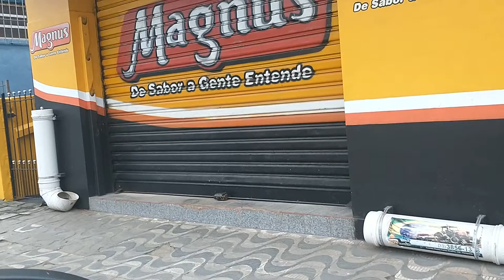SgtNeto FamiliaMilitarDoBrasil. Curiosidades. Vejam o que esse dono da casa de ração fez aos cães!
Aumento de pena para maus-tratos aos animais pode desestimular prática. Foi aprovada este ano a Lei 14.064/2020, que altera a Lei de Crimes Ambientais, aumentando a pena relacionada ao crime de maus-tratos a cães e gatos. A pena passa de, no máximo, um ano e quatro meses para a pena de dois a cinco anos.3 de nov. de 2020.